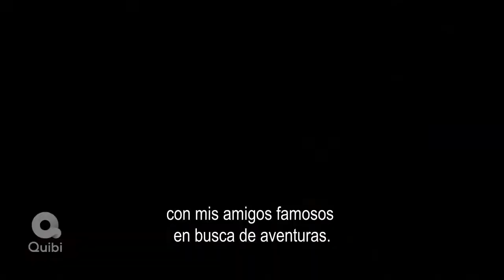BAD IDEAS With Adam Devine primero temporada Tráiler